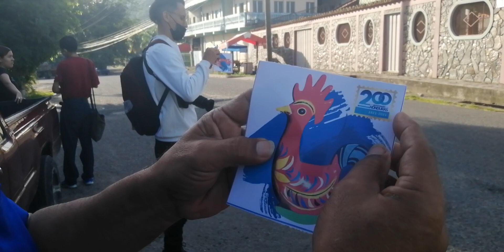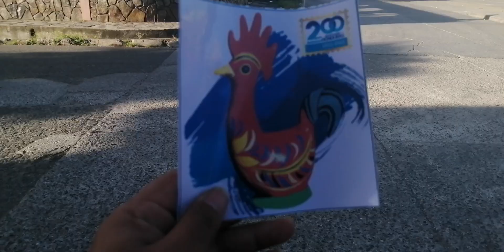pega de Stikr en Taulabe